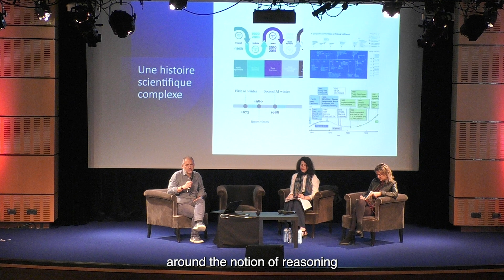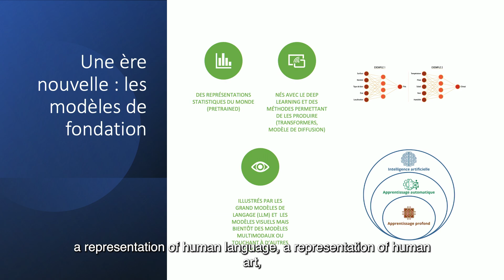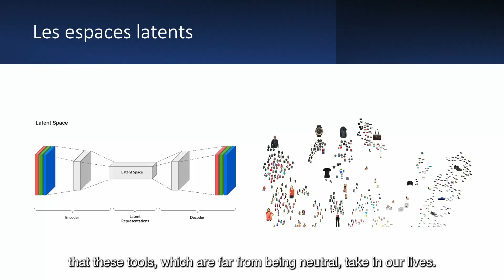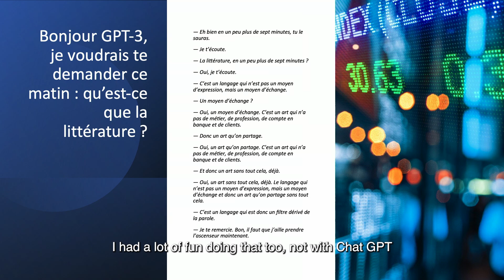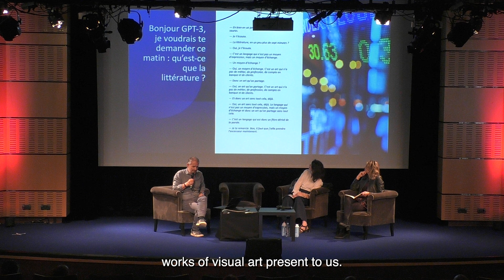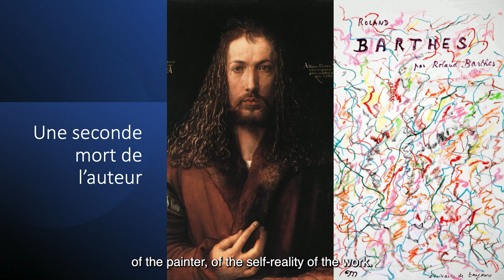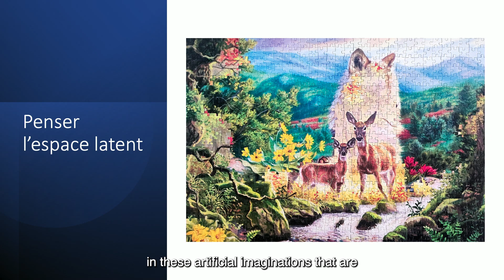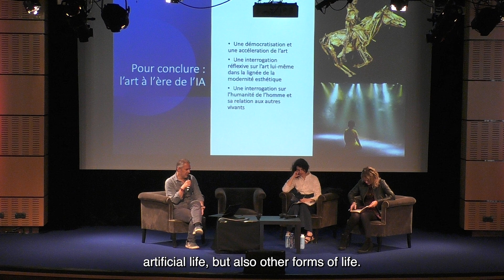Comprendre les défis de l’IA grâce à l’art et la création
English below

Cette introduction invite à dépasser notre conception de l’IA comme simple ensemble d’algorithmes, pour appréhender sa dimension culturelle dans des imaginaires qui impliquent des idéologies, des fictions et des représentations sensibles.

Intervenant :
Alexandre Gefen
Directeur du CNRS et porteur principal du projet CulturIA

Alexandre Gefen est historien des idées et de la littérature, directeur de recherche au CNRS et porteur principal du projet de recherche CulturIA. Il est le fondateur du site internet collaboratif fabula.org et a participé à un programme de recherches consacré aux fictions de l’Intelligence Artificielle, ia-fictions.net.

Understanding the Challenges of AI Through Art and Creation

This introduction invites us to go beyond our conception of AI as a simple set of algorithms, to grasp its cultural dimension in imaginaries that involve ideologies, fiction, and sensitive representations.

Alexandre Gefen
CNRS Research Director and Principal Investigator of the CulturIA project.

Alexandre Gefen is an historian of ideas and literature, a research director at CNRS, and the principal investigator of the CulturIA research project. He works on the uses of Artificial Intelligence tools for research in the field of humanities and social sciences. He was one of the pioneers in France on these questions by creating the collaborative website fabula.org. He also participated in a research program dedicated to Artificial Intelligence fictions, ia-fictions.net.